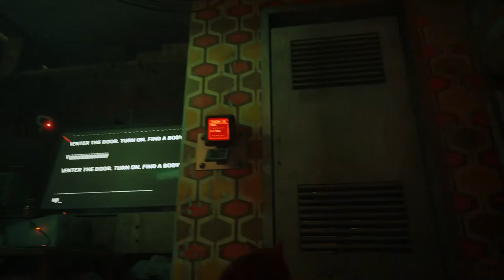Stray Chapter 2